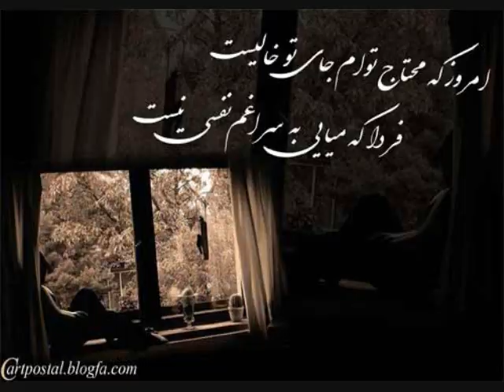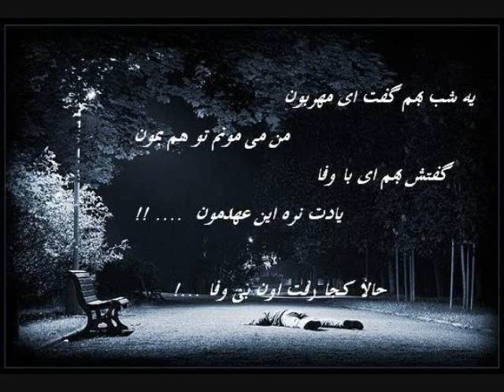اهنگ باحال ایرانی 1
unknown singer -- bito mimiram